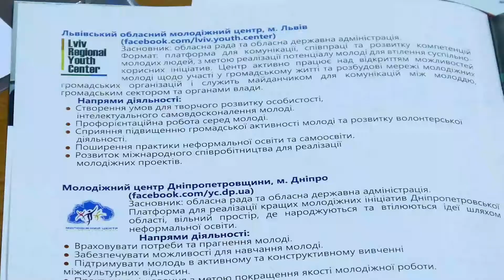«Молодіжний простір Поділля»…Що, де, коли?